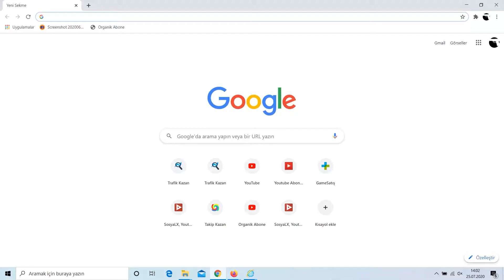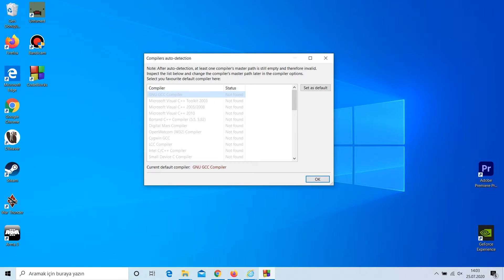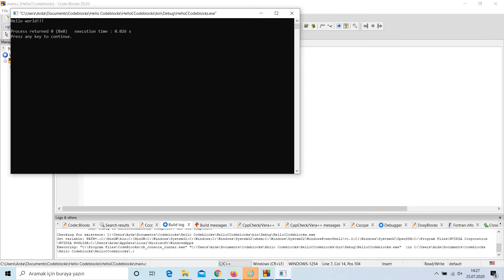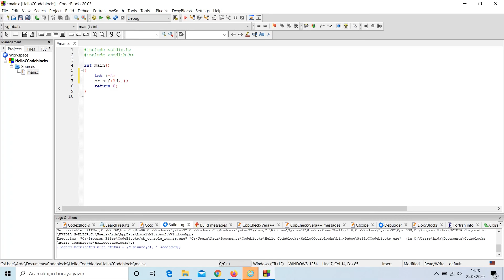Codeblocks C Kurulum Compiler IDE